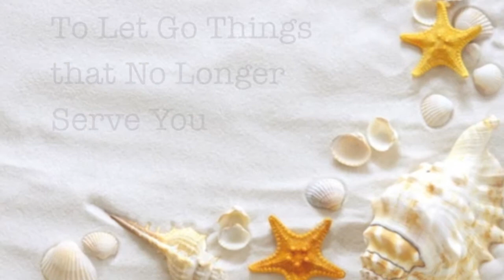Butterfly-Hug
We provide counselling service and conduct workshop in Singapore. Focusing on family, marriage, couple and relationship counselling. We are committed to provide services to help individuals, couples and families improve coping skills with regards to addressing emotional, interpersonal concerns and family related issues. Our counselling works well for personal growth and development, self-esteem, self awareness, couple relationship trouble, parenting, emotional (anxiety, depression, phobia),  work issues,  adjustment difficulties and transition periods, and difficulty in finding motivation.